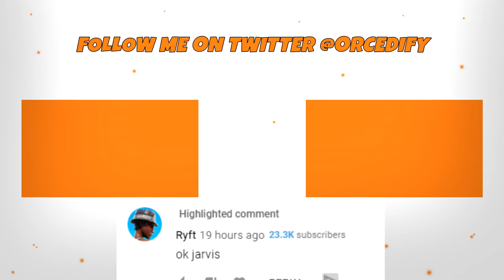Satisfying Keyboard Sounds | Anne Pro 2 Gateron brown [Fortnite Zonewars + lofi hip hop]